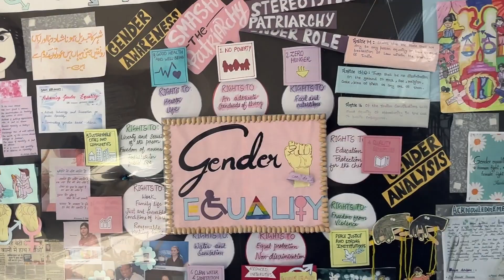Shoes Utar Ke Exam Dena Pda🥹| CARLY ANGELS VLOG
HELLO FRIENDS,

I MAKE DAILY VLOGS

DO ENJOY AND COMMENT IF YOU LIKE